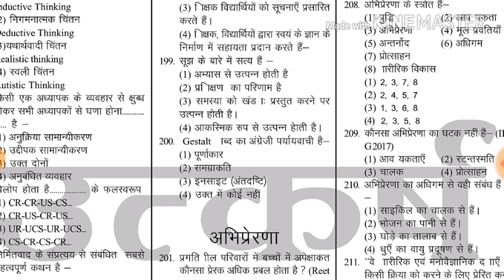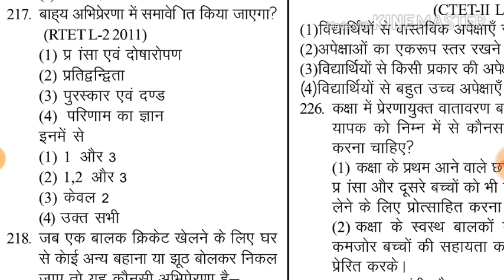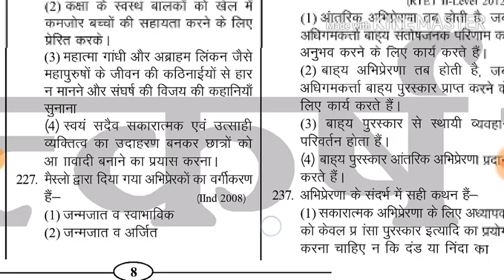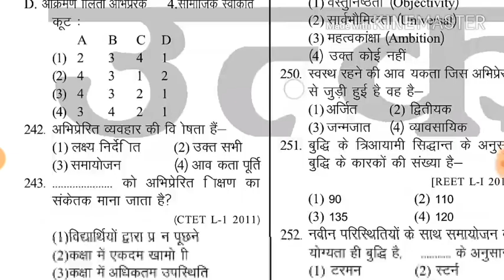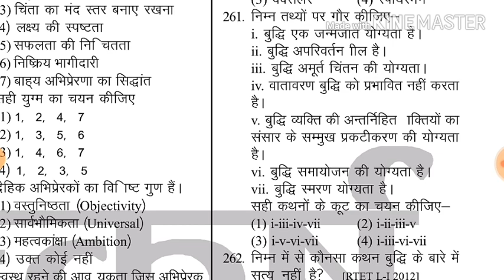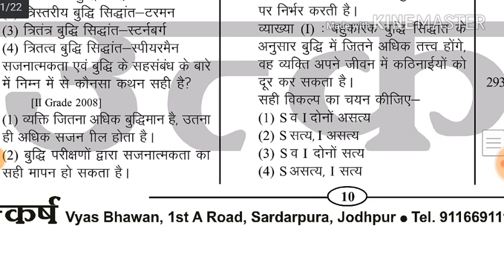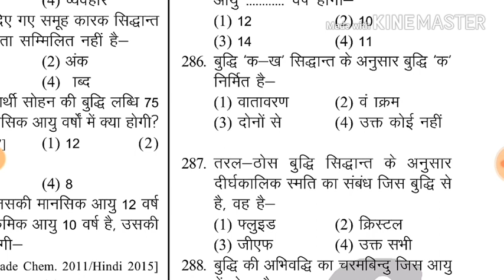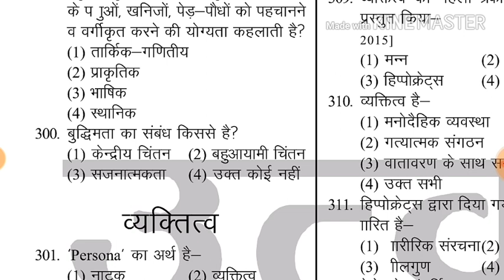साइकोलॉजी के 600 बेहतरीन प्रश्न पार्ट - 6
दोस्तों में यहां आपको इंग्लिश,GK, वह मनोविज्ञान से जुड़ी वीडियोस अपलोड करूंगा, इसके साथ ही आपको विभिन्न एग्जाम व उनसे  जुड़ी लेटेस्ट अपडेट देता रहूंगा इनका लाभ उठाने के लिए आप  मेरे चैनल से जुड़े रहे
             Rajesh Kanwaria